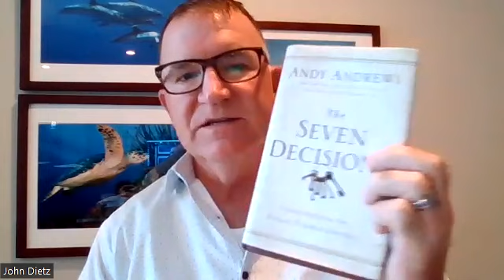Tapping Into The Power Of Passion To Power Through Rejection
I am a Trainer, Coach and Motivational Speaker and I want to help you build a more successful Real Estate business and a more successful life. As a Real Estate agent, I Listed and sold more than 100 homes every year for 13 years. As a trainer and coach, I have coached thousands of agents with tremendous results in their growth. Now, as owner of Rainmaker Training and Coaching, I want to help you individually or you can book me as a trainer for 30 minutes or for the day. I have more than 7,200 hours training Real Estate agents and have spoken at events with 20 people up to more than 10,000 people in the room.